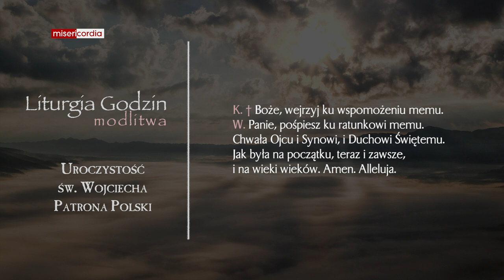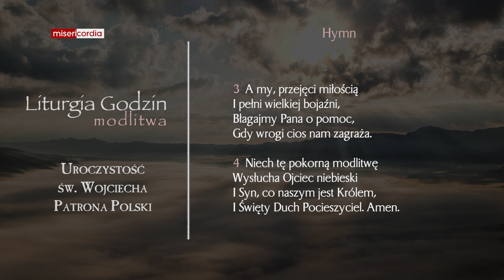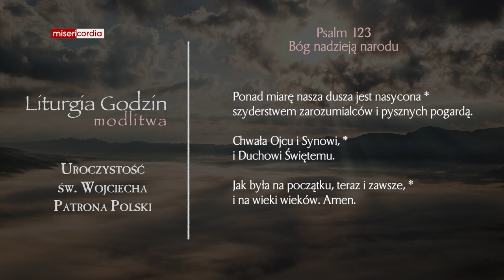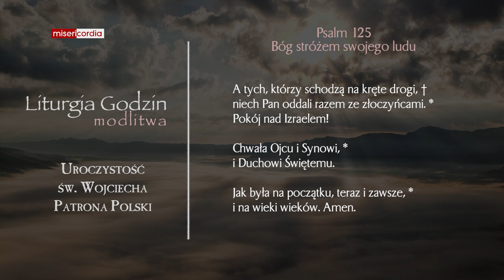Liturgia Godzin | Modlitwa Południowa | Uroczystość św. Wojciecha, Patrona Polski